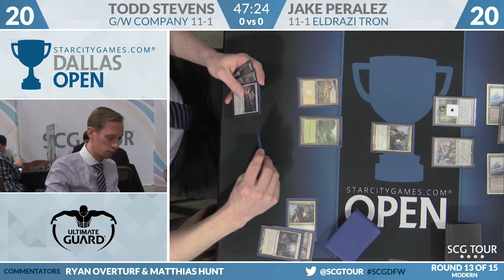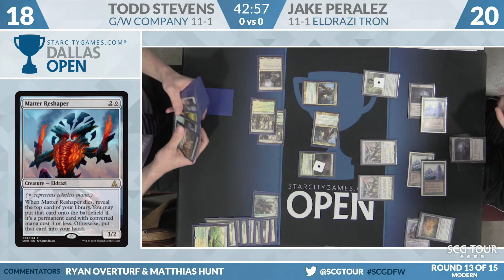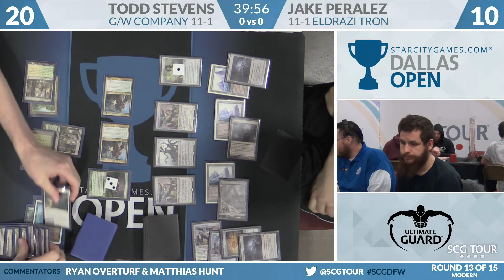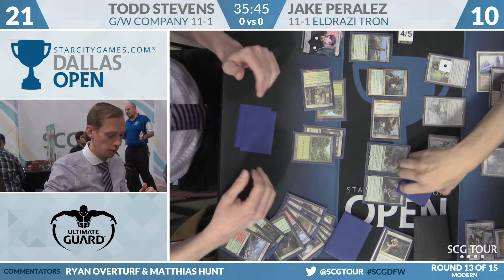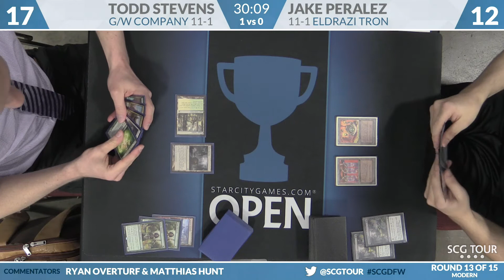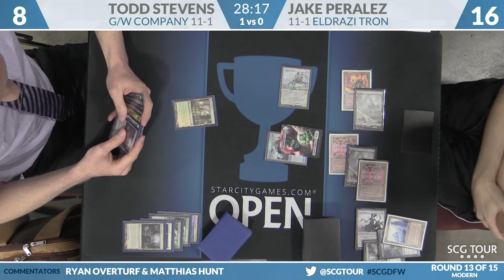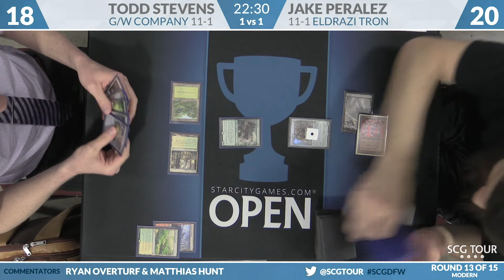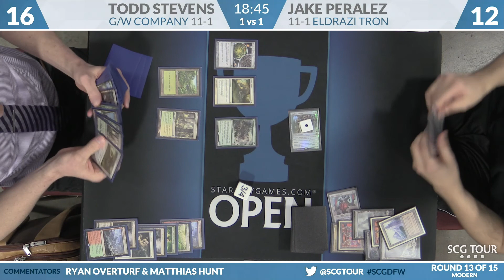SCGDFW: Round 13 - Jake Paralez vs Todd Stevens | Modern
From SCG Dallas on March 11th, 2017